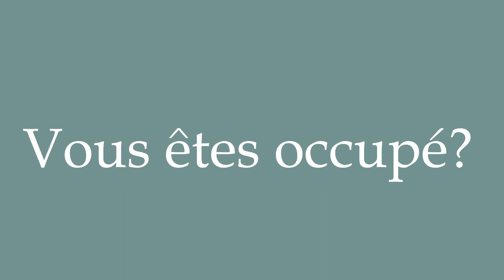How to Pronounce ''Vous êtes occupé?'' (Busy?) Correctly in French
Learn how to say and properly pronounce ''Vous êtes occupé?'' in French with this free pronunciation tutorial. Apprenez à prononcer des mots en français grâce à nos tutoriels.